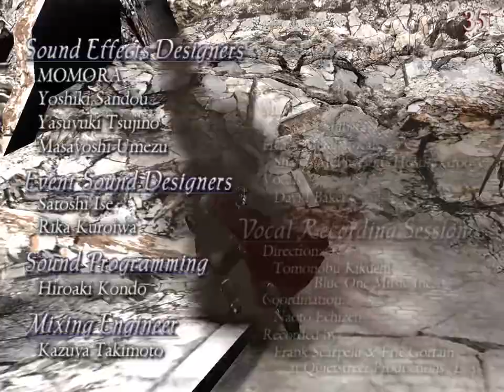Finale! + Secret Cutscene | Devil May Cry 3 SE Story Gameplay (No Commentary) | Mission 20